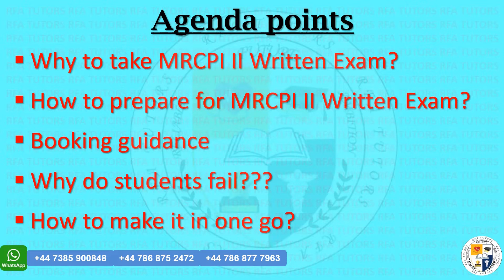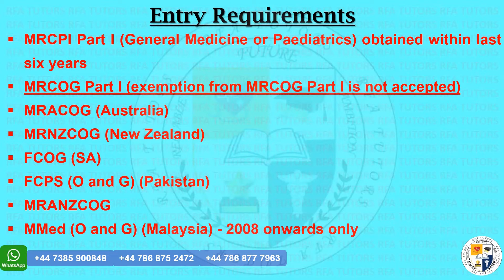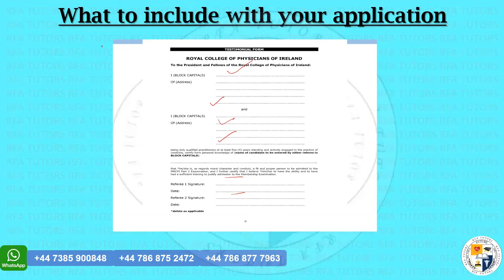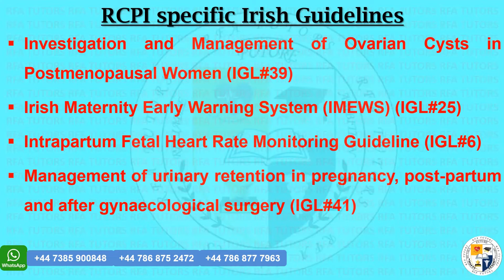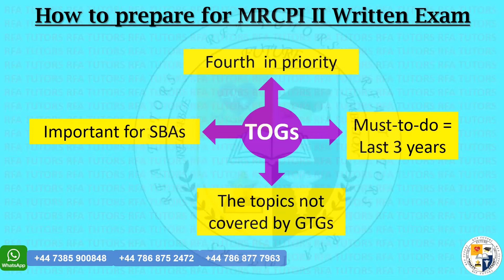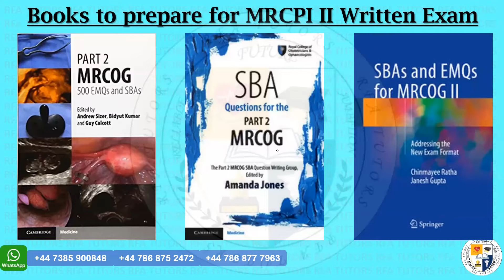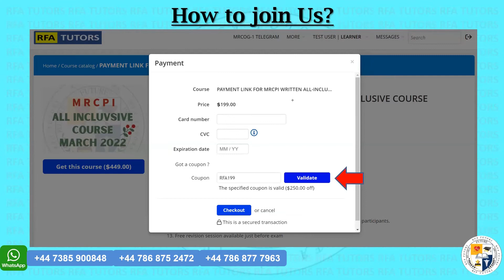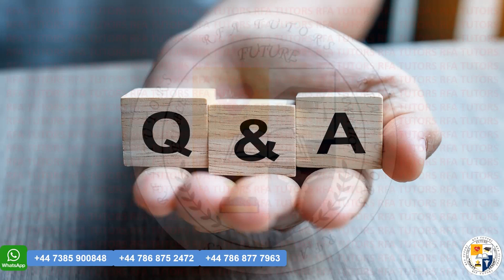KNOW YOUR EXAM SERIES - MRCPI 2 Written Exam